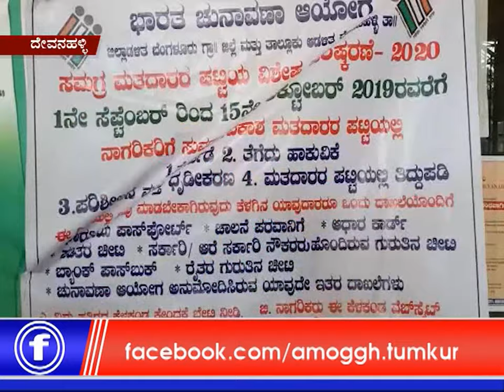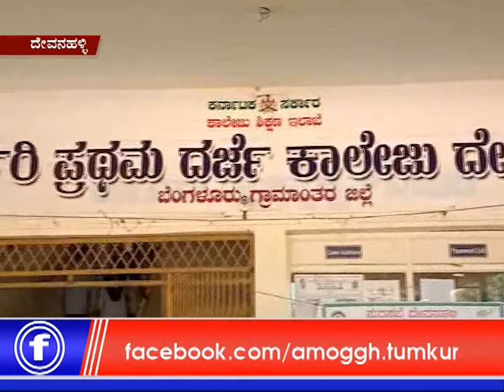30:09:2019 Amoggh news